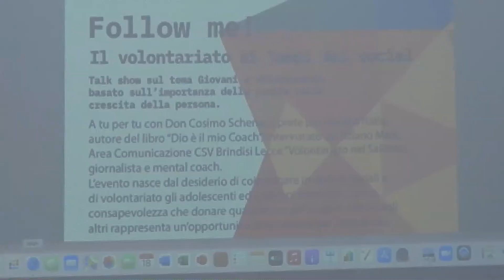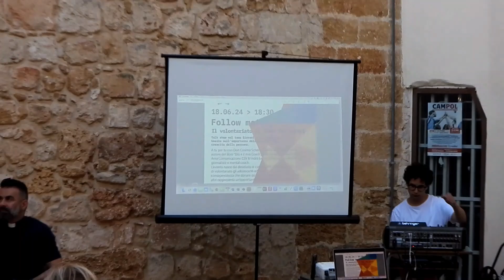Follow me,il volontariato ai tempi dei social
Il Volontariato ai tempi dei  Social, incontro con  Don Cosimo  Schena, autore del libro  “ Dio è il mio coach”. VIDEO INTERVISTE